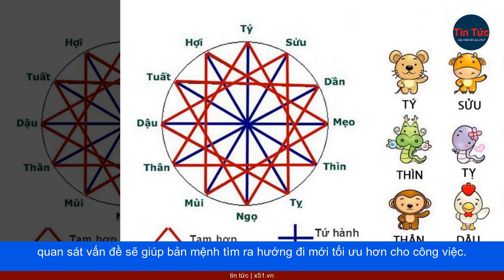TUỔI TÝ, SỬU, DẦN | CẬN CẢNH TÌNH HÌNH NGÀY THỨ 2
Cục diện Tương Hình khiến người tuổi Tý dễ mắc phải những lỗi sai cơ bản trong ngày thứ 2. Có lẽ bản mệnh cần nhắc mình tập trung hơn cho nhiệm vụ, chớ để lại ấn tượng xấu cho mọi người. Việc đầu tư, kinh doanh cũng chẳng được thuận lợi. Bản mệnh luôn bị kẻ xấu tìm cách ngáng đường, khiến những công việc quen thuộc cũng trở nên khó khăn hơn hẳn. Con giáp này cần phải hết sức bình tĩnh để đối diện giải quyết vấn đề. Thủy sinh Mộc, may mắn là quan hệ giữa bản mệnh và nửa kia tiến triển tốt đẹp. Người ấy luôn sẵn sàng lắng nghe những khó khăn của bạn, vì thế hãy chia sẻ với đối phương để hai người có thể cùng nhau vượt qua. Người tuổi Sửu bận tâm chuyện cũ, có nhiều chuyện buồn trong tình cảm. Người tuổi Sửu có công việc tương đối, dù chưa có định hướng riêng, nhưng bạn đã có nhiều thành tích trong việc làm hiện tại. Bạn dành nhiều thời gian nhiều cho bản thân, trong lòng còn nhiều chuyện buồn cũ, khó giải bày. Mức lương có cải thiện, cố gắng làm việc chăm chỉ hơn nữa. Sức khỏe cần được quan tâm nhiều hơn, cố gắng cải thiện khi bạn thấy người ngày càng tồi tệ hơn. Hôm nay, tuổi Dần có điềm báo xảy ra mâu thuẫn với người thân trong gia đình hoặc bạn bè đồng nghiệp. Thế nên con giáp này phải bình tâm suy xét để giải quyết tình huống sao cho thật thấu đáo, đừng chọn giải pháp tự cô lập bản thân. Dù sao, bên cạnh tuổi Dần vẫn còn những người rất đáng tin cậy để có thể xin những lời khuyên hữu ích mỗi khi bản thân gặp phải hoàn cảnh nan giải. Trong chuyện tình cảm, tuổi Dần đừng chỉ biết nghĩ đến bản thân mình, hãy sống và quan tâm đến cảm xúc của nửa kia thay vì chỉ biết đòi hỏi mọi thứ phải theo ý mình. Tinh thần của con giáp này dễ bị tác động bởi nhiều yếu tố như thời tiết, chuyện công việc, lời nói của những người xung quanh. Tuổi Dần hãy cân nhắc thật kỹ trước khi đưa ra quyết định cuối cùng.